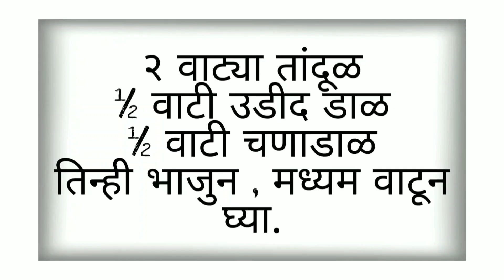कोंबडी वडे / kombadi vade recipe in marathi / malvani vade